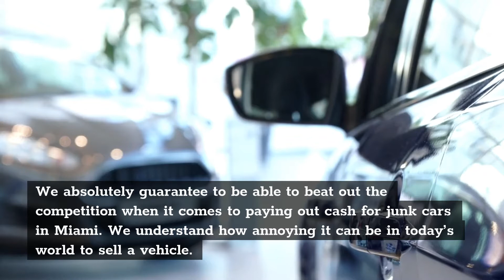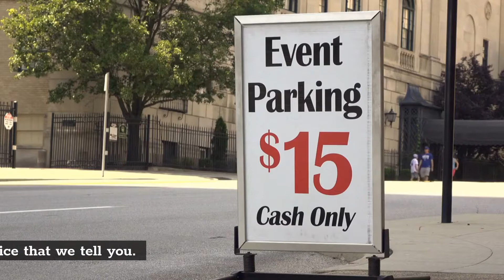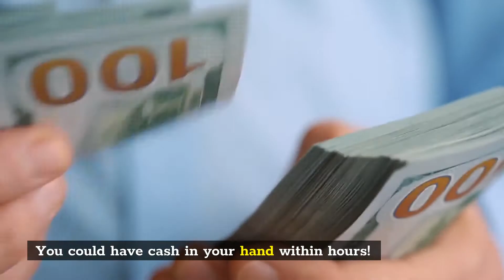Junk cars Miami | Junk Cars Buyer Miami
Junk Cars Buyer Miami

3732 NW 82nd St, Miami, FL 33147, United States

Here at Junk Cars Buyer Miami we help you sell your car for cash in Miami, FL. We absolutely guarantee to be able to beat out the competition when it comes to paying out cash for junk cars in Miami. We understand how annoying it can be in today’s world to sell a vehicle. You have to post ads, or put stuff on Craigslist. Then you wait while you receive 100 phone calls from people who most likely aren’t even that serious about buying your car. Even if someone does decide to come check it out, you have to deal with strangers showing up to your house and hassling with you about price. A lot of times they can make you feel bad about the posted price that you had it for.

Here at Junk Car Buyer Miami we are excited every single time you call us. We have a passion for every single car no matter how old or broken it may be. That is the whole reason we got into this business. We are always happy to hear from you. Most of the time we can give you a quote right over the phone. You don ’t have to worry about us changing that price once we show up. We stick to the price that we tell you. We are an honest business that loves a happy and satisfied transaction. It’s better for us if you are happy, because we know that you will recommend us to your friends if they are ever in need of our services. Our business grows by “word of mouth”, and we love that! That’s why we always aim to get you the most cash for your junk car all around Miami Fl. We love Miami! Heck the company was originally started in Miami. This is our home roots!

We sspecializein proper disposal and recycling of junk vehicles, trucks, vans, SUVs regardless if wrecked or damaged. Many old junk cars may have title discreprancies no title but our expertise title clerks can help with most situations. So go ahead and call us up today so that we can get you started. Most of the time we can get a tow truck out to you the same day you call. You could have cash in your hand within hours! .